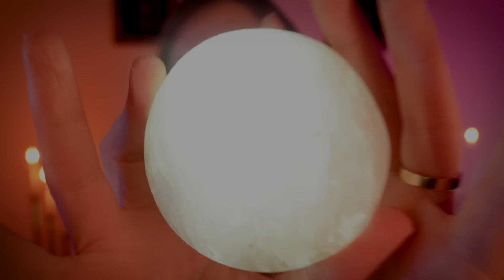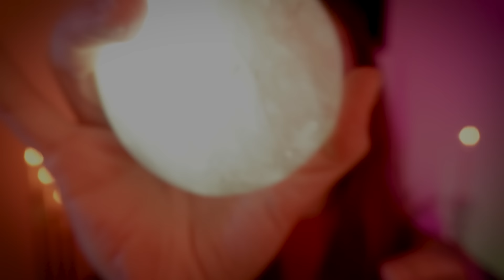Remove fears of the unknown, success, failure, change and step in to your power | Taurus SZN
Forgive the belated bday wishes. Gemini SZN up next.

Thank you so much for allowing me to share a little piece of your path tonight. Wishing you nothing but the very best.

15%LVL1
15%LVL2
15%LVL3

Thank you for all the love. Your comments truly have been a life saver to me lately, really reminding me of all the love and support and connection that exists.